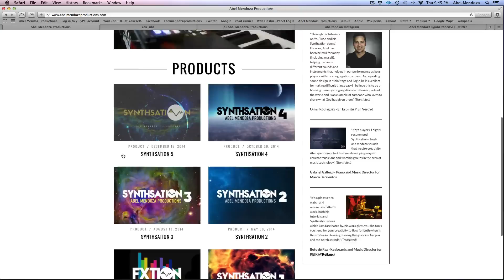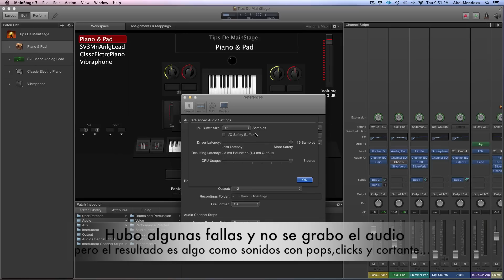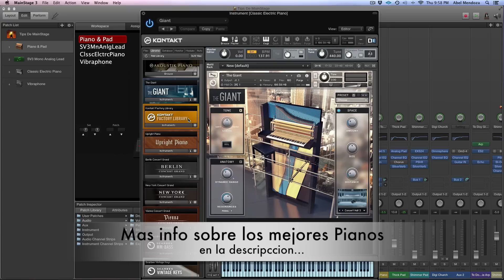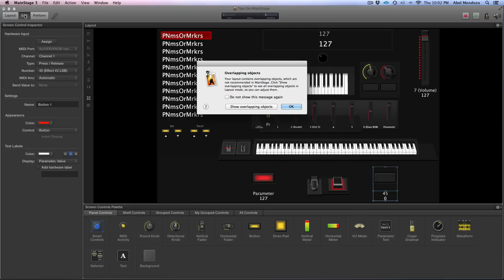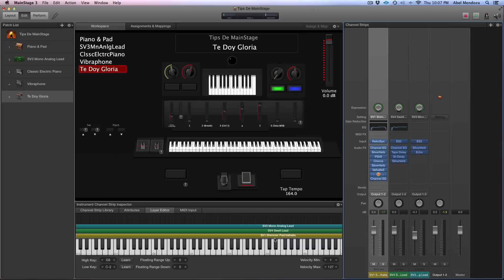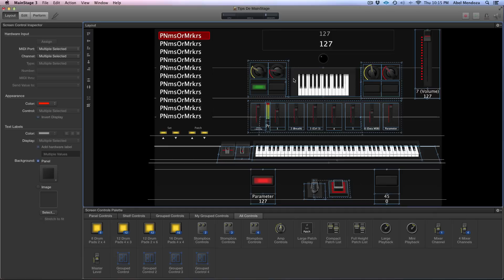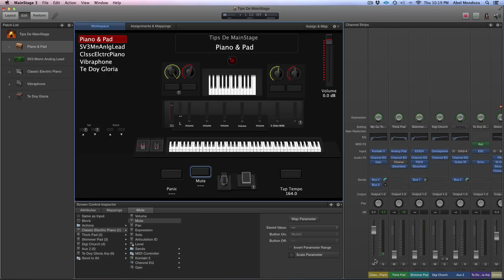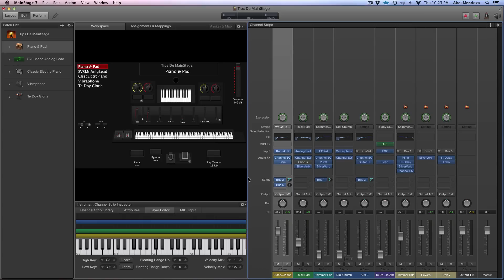Tips Y Recomendaciones De MainStage 3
Aqui algunos tips y recomendaciones de MainStage 3, al hacer el video hubo un error y no se grabo el audio de los sonidos en MainStage, pero como el tutorial no se trata de sonidos así que decidi subirlo de todas formas.

WEBSITES

Algunos pianos que me gusta